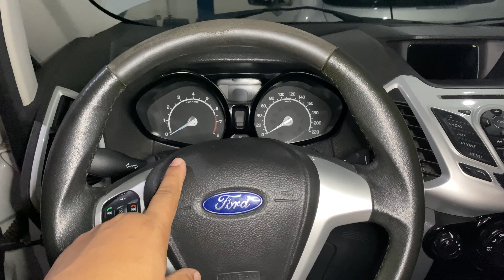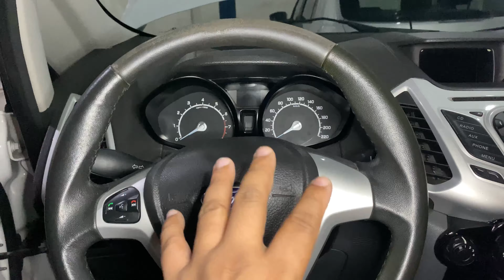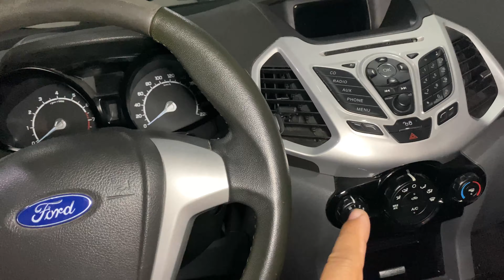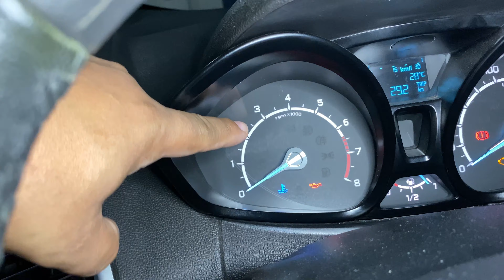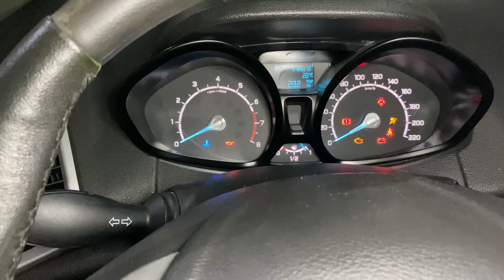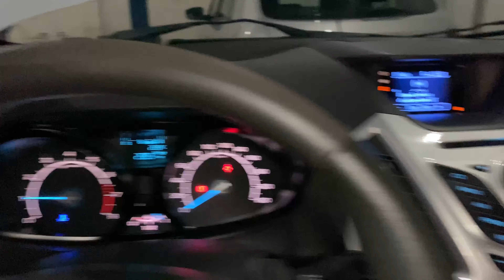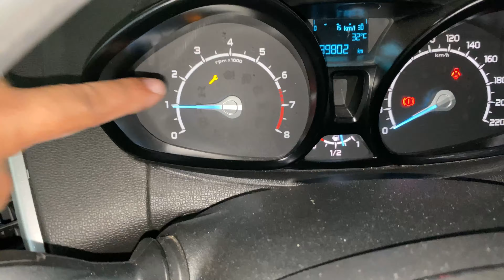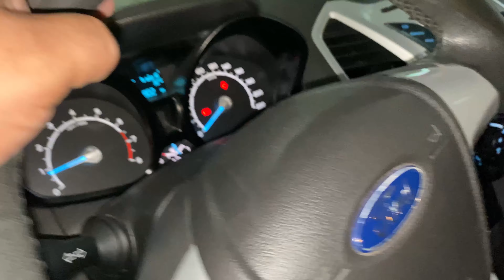UMA PEÇA PROVOCOU DOIS DEFEITOS! AR CONDICIONADO NÃO GELA E MOTOR ESQUENTA NOVA ECOSPORT KA FIESTA!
Se seu carro da marca Ford ou de qualquer outra marca, de vez em quando o ar condicionado para de gelar e quando pega engarrafamento no trânsito o motor esquenta, superaquece, então veja neste vídeo passo a passo, tudo que provoca estes sintomas e veja como solucionar o problema de uma vez por todas.

Esta dica serve para os veículos: Ford Nova New Ecosport, Novo New Ka, Novo New fiesta,  com motores 1.0 12v 3 cilindros, 1.5 16v, 1.6 16v, 2.0 16v. Esta dica serve também para os veículos: Ford Fiesta, Ka, Ecosport, Focus, Courier, antigos com motores 1.0 8v e 1.6 8v, 1.8 16v, 2.0 16v, Zetec Rocam ou Duratec seja a gasolina ou flex.

Esta dica também serve para todos os veículos de todas as marcas e modelos e com qualquer motorização gasolina, flex ou GNV: VW Volkswagen, Fiat, GM Chevrolet, Renault, Peugeot, Citroën, Nissan, Toyota, Mitsubishi, Suzuki, Honda, Hyundai, Kia, Chery etc.